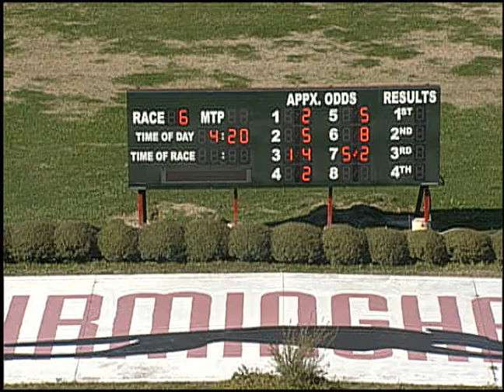03/14/18 Afternoon Race #6